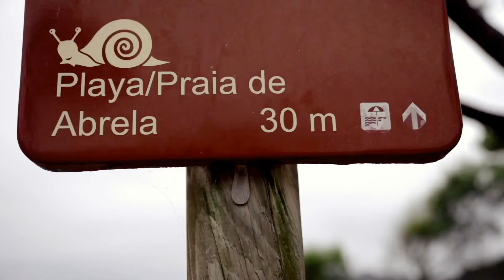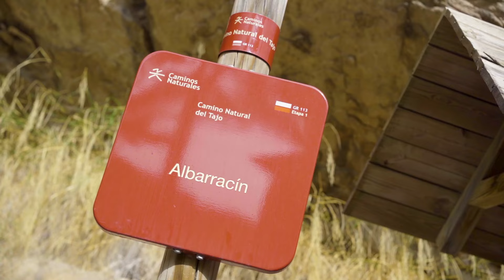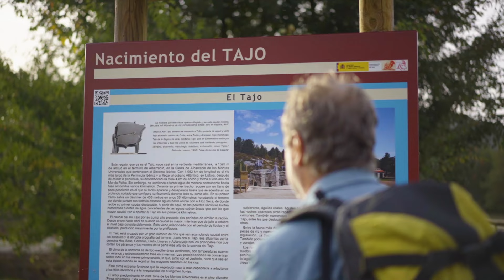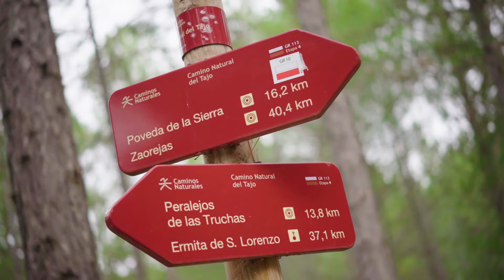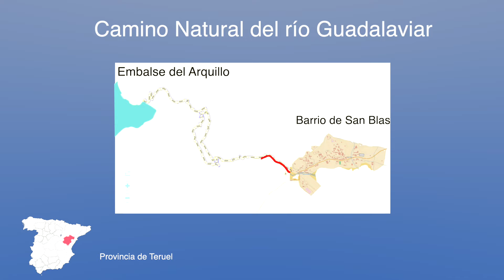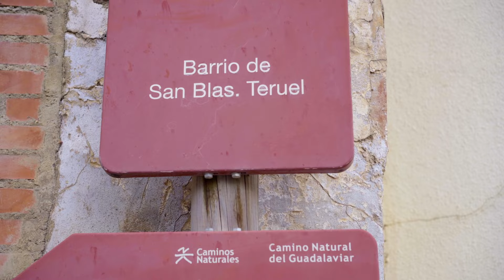CAMINOS NATURALES: la ruta del Tajo y del Guadalaviar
Sigo haciendo Caminos Naturales por España. En este vídeo te cuento cómo recorrer dos de los mejores de la zona Centro. El Camino Natural del Tajo, una ruta fantástica que empieza en Albarracín y transita en sus primeras etapas por los increíbles cañones del Alto Tajo. Y el Camino Natural del río Guadalaviar, un paseo corto, que se puede hacer en una mañana, por el desfiladero de este río turolense.

00:00 Introducción
00:32 Camino Natural del Tajo
06:36 Camino Natural del río Guadalaviar

ℹ️Más información

✍️🏻POST EN BLOG

Cómo hacer a pie el Camino Natural del río Guadalaviar

Cómo hacer las primeras etapas del Camino Natural del Tajo

🧳¿ORGANIZAS UN VIAJE?

RESERVA EN BOOKING TUS HOTELES en cualquier lugar del mundo

✈️¿Buscas INSPIRACIÓN PARA TUS VIAJES?
En mi web 🔗 encontrarás fotogalerías e información práctica de multitud de países que he visitado.